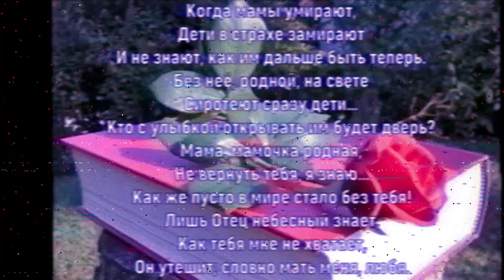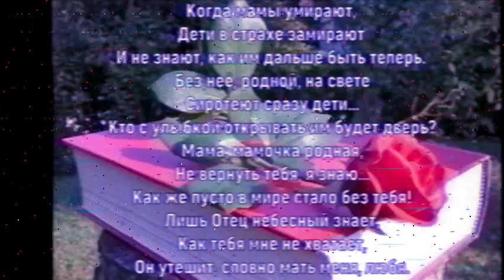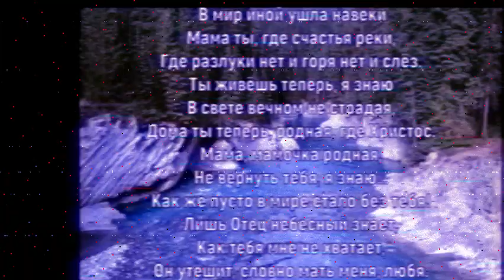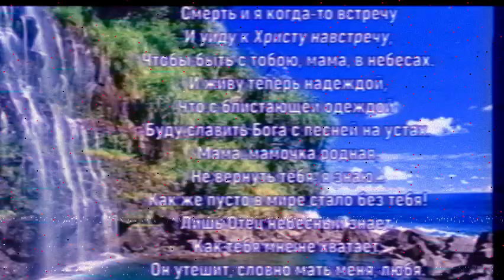BeQaZz Памяти всех матерей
❗I'm not trying to make money on these videos, I'm doing for the soul.